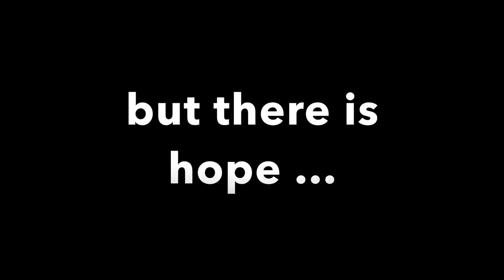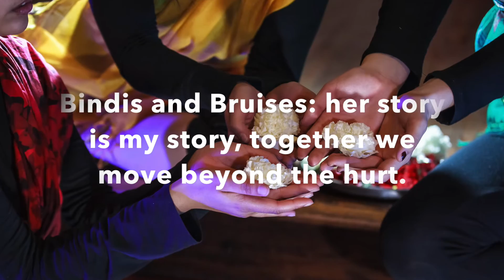Bindis and Bruises: Preview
March 4-19, 2016 8p.m.
"Bindis and Bruises" brings awareness to issues of dating, domestic and dating violence. Dr. Sita, a survivor of domestic violence, becomes a psychologist to help the women in her Indian-American community to find hope and strength for an empowered future. Through theatre and dance, we hear the individual stories of survivors and uncover an unified voice. Her story is my story. You are not alone. We are not alone.

CAST: Alexandra Elam, Shakala Kulkarni, Brittany Harlin, Susanna Hostetter, Jillian Leff, Sara Maslanka, Ana Martinez Medina, Priya Narayan, Maren Rosenberg, and Lucía Mier y Terán.

STAFF: [Bindis and Bruises] Ellyzabeth Adler (Director and Choreographer), Ashley Bowman (Production Manager), Mike Goebel (Light Design, Bread and Roses Productions), Sara Maslanka (Artistic Director), Priya Narayan (Conception and Choreographer) and Maren Rosenberg (Co-Writer) Al Zayed (Photography)